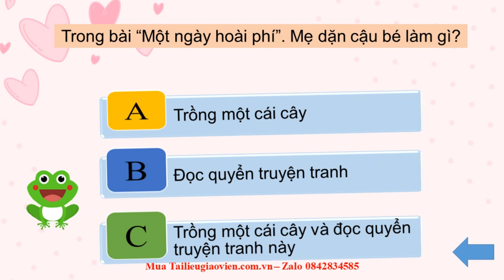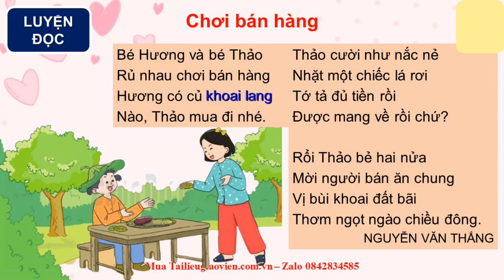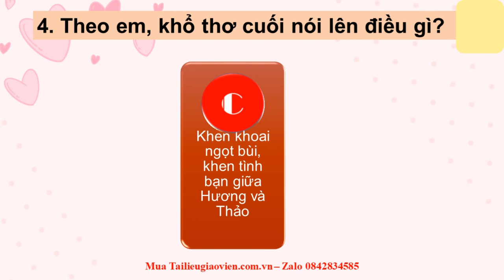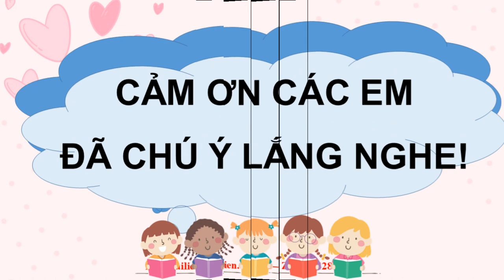Giáo án powerpoint Bài 3: Chơi bán hàng | GA điện tử Tiếng Việt lớp 2 Cánh diều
Phía trên là giáo án Powerpoint hay còn gọi là giáo án điện tử, giáo án trình chiếu Bài 3: Chơi bán hàng | Sách Tiếng Việt lớp 2 Cánh diều. Giáo án được làm với phong cách: hiện đại, đẹp mắt để tạo sự hứng thú cho học sinh.
Ngoài ra, chúng tôi có đầy đủ giáo án powerpoint các bài khác trong chương trình sách giáo khoa Tiếng Việt lớp 2 Cánh diều. Tin chắc rằng: Khi sở hữu bộ giáo án này, việc giảng dạy của thầy cô sẽ trở nên nhẹ nhàng và đạt hiệu quả tốt.